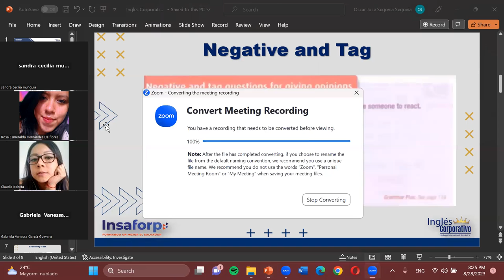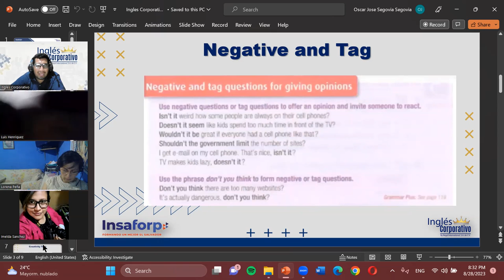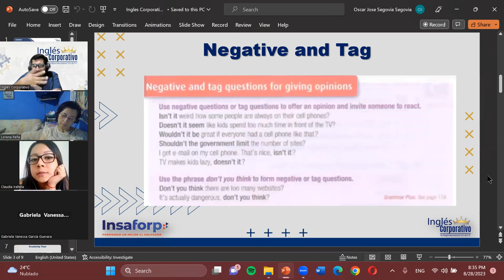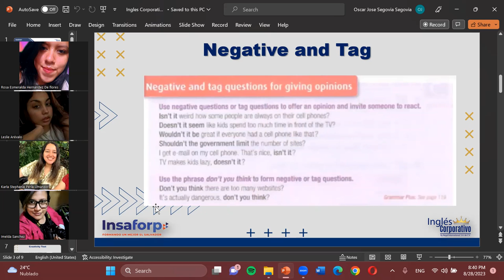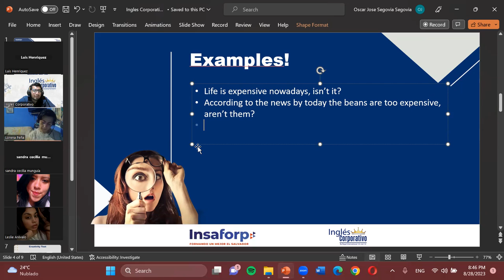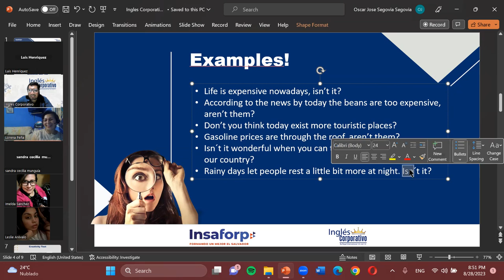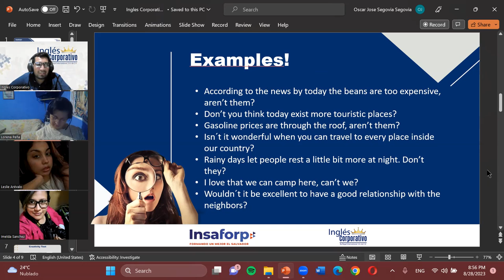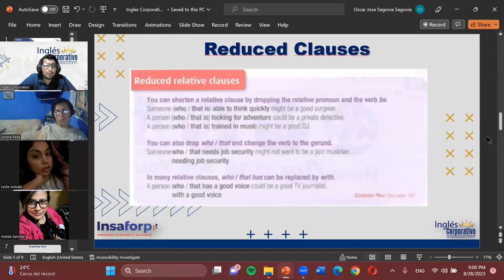Session09-08-28-A2-01-8-9-PM-08-23-Segovia-Reduced Relative Clauses